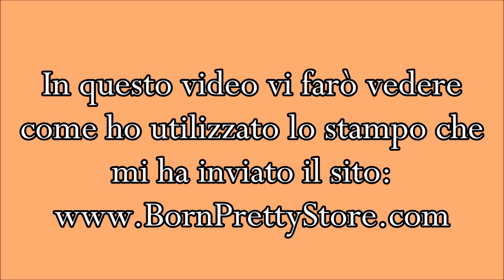Tiger Nail Art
Ciao a tutti, in questo video vi farò vedere come ho utilizzato lo stampo che mi ha inviato il sito

Sconto del 10% da usare nel sito di Born Pretty Store: ACZW10